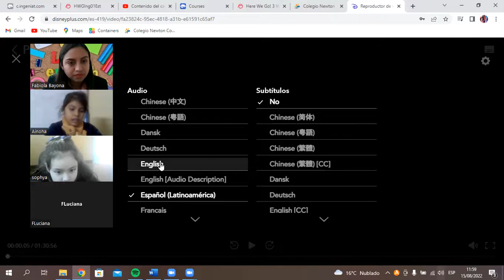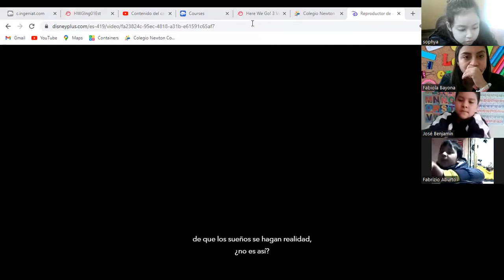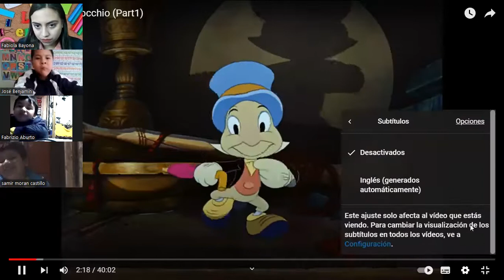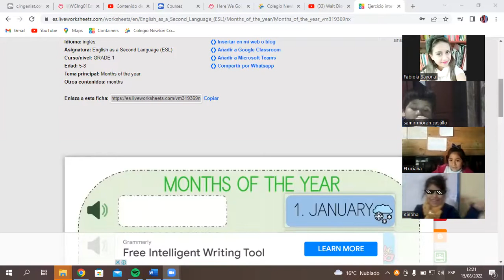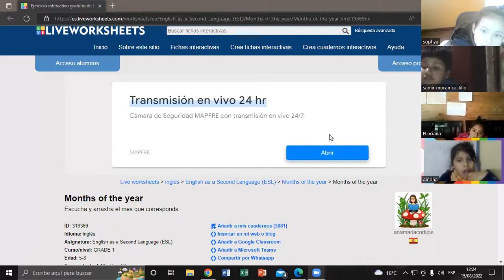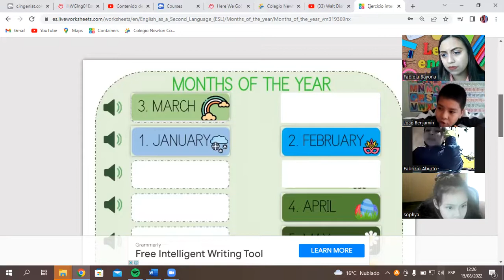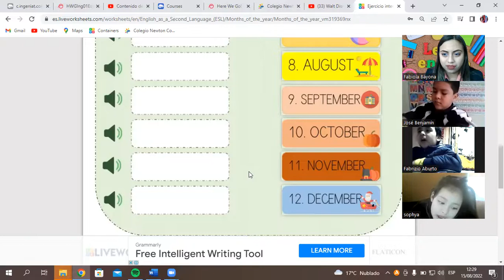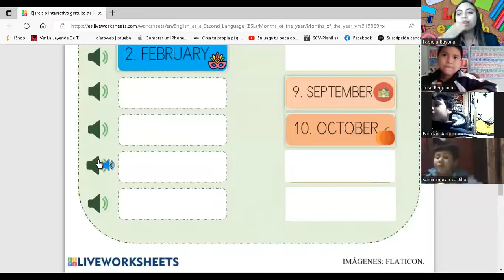ZOOM CLASS AUGUST 15-08-22 (I PART)